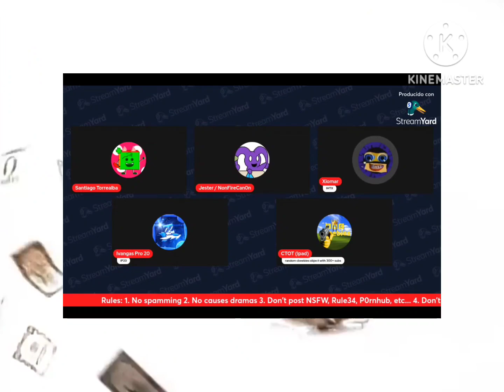why did i make this